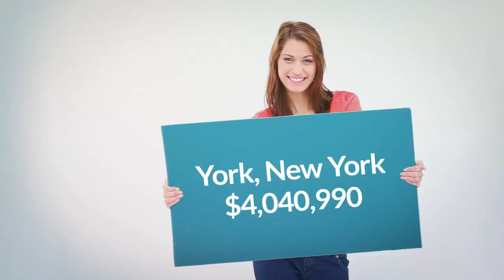House for sale in York, $4,040,990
3 Bedrooms
3 Bathrooms

York, New York